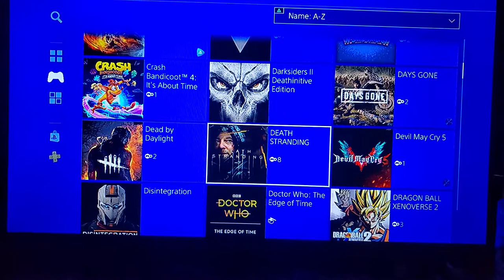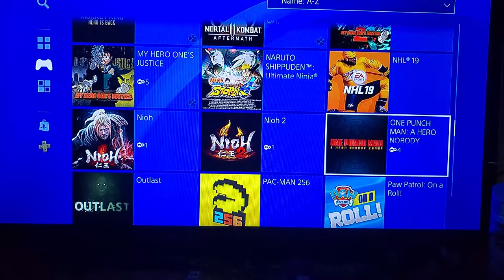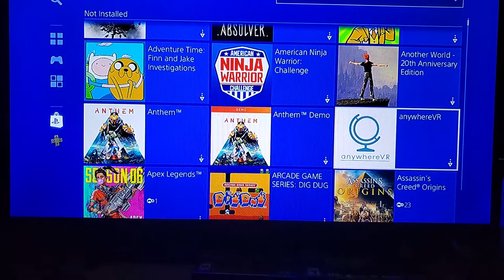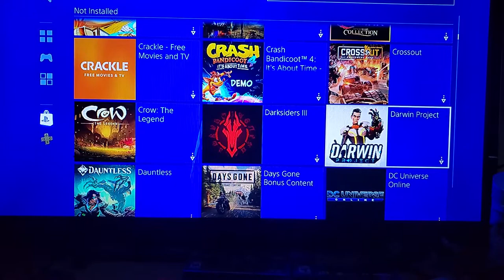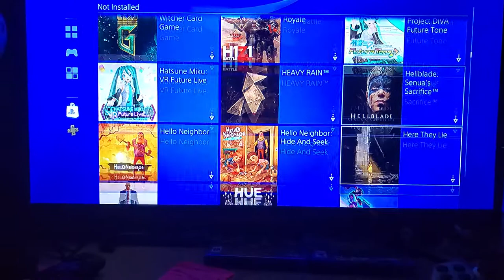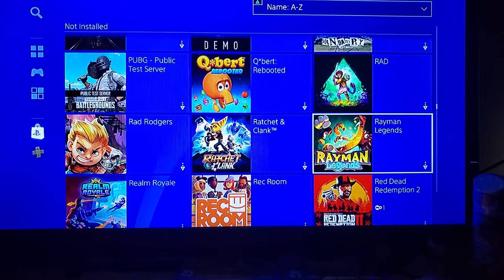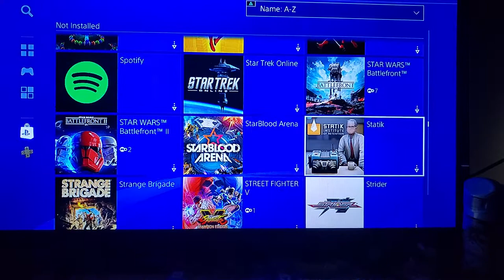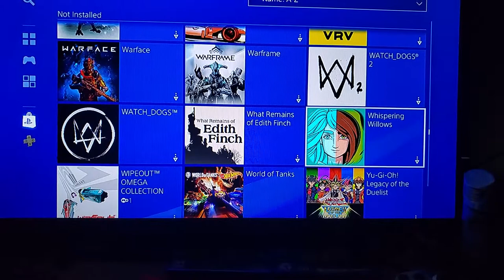My PS4 Library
Also if there's something you'd like to to see me play that's not in my library let me know. Thank you all for the support and let's plan our future journeys.